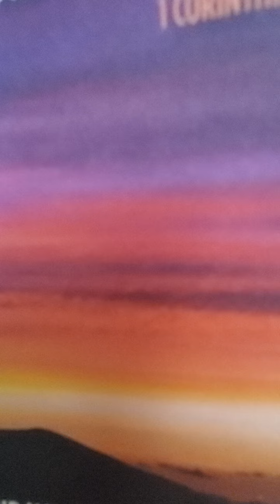BUT GOD Psalm 86:15 kjv amp nlt